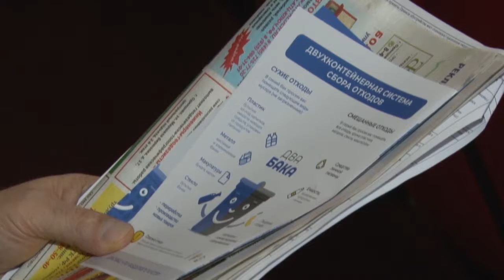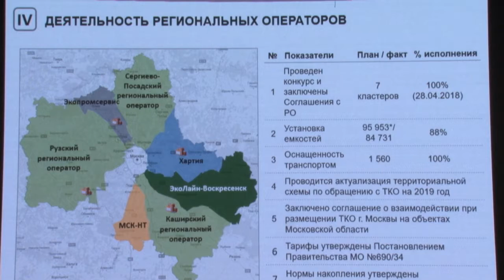Формирование тарифов на вывоз ТКО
На портале «Добродел» стартовало народное голосование по включению дорог Подмосковья в программу ремонта 2020 года, которое продлится до 30 августа. Чтобы оставить свой голос, необходимо перейти на сайте «Добродел» в раздел голосования, выбрать на карте свой муниципалитет и найти на карте дорогу, за ремонт которой Вы хотите проголосовать.